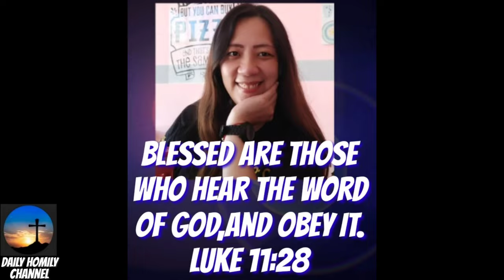Grabe mangayo sa simbahan,unya way donate2 sa love offering,ulo murag na stroke inig labay sa tungod